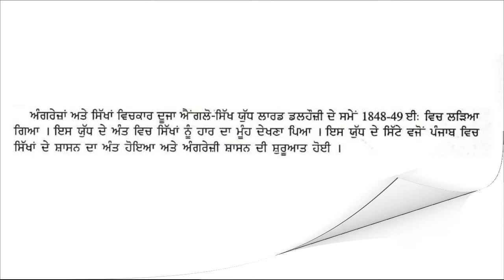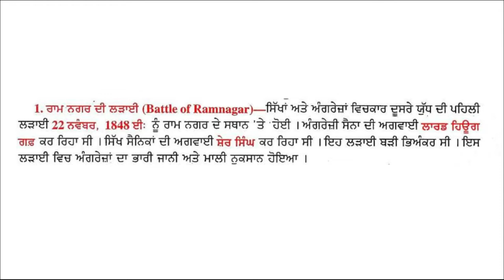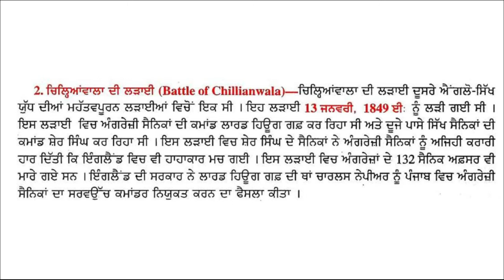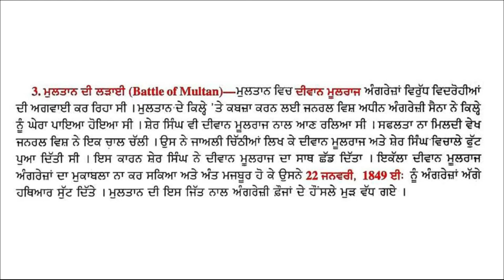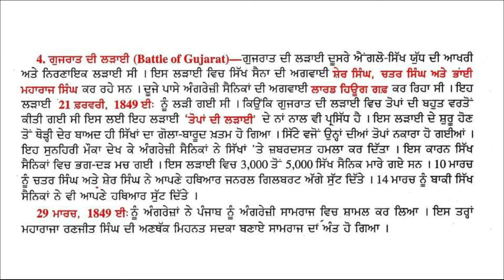Class +1 History 2nd Anglo sikh war